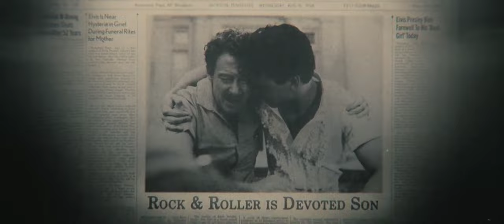Elvis (2022) | Gladys Presley's Death